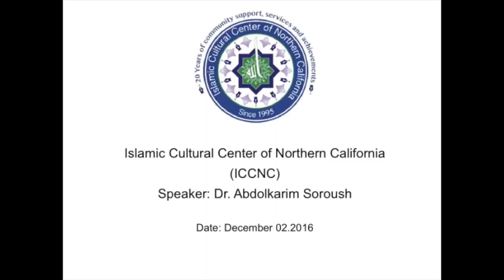درس‌گفتار شرح بوستان سعدی از سوی دکتر عبدالکریم سروش- جلسه دوم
در نوبت نخست از زندگی و زمانه سعدی، تجربه‌ها و سفرهای او و شیوه نگارش آثارش سخن رفت در این نوبت دکتر سروش ضمن بیان برخی کلیات درباره سعدی  به شرح ابیات ابتدایی بوستان می‌پردازد که در نعت خداوند و پیامبر و بزرگان دینی است. شما مخاطبان گرامی می توانید پاسخ این پرسش‌ها را در دومین درس‌گفتار شرح بوستان سعدی بیابید.

توصیه‌های دکتر سروش درباره سعدی خوانی و این که چگونه آثار سعدی را بخوانیم چیست؟
سعدی از نظر کمیت اشعار در میان شاعران پارسی‌گوی در چه جایگاهی قرار میگیرد؟
آیا سعدی اشعار عربی هم دارد؟ و بوستان سعدی چند بیت است؟
واکنش سعدی به حمله مغول و سقوط و کشتن خلیفه عباسی در بغداد چه بود؟
فلسفه سعدی در برابر یا مقابل فردی که نیرومند است  و زور زیادی دارد چیست؟
چرا عموم ادیبان، از جمله سعدی کتاب را با نام خداوند آغاز کردند اما مولوی در مثنوی این گونه نکرد؟
زبان در نزد سعدی چه جایگاهی دارد؟
توصیف سعدی از خداوند چیست و چه صفاتی را برای او بر‌می شمرد؟
از دید سعدی رزق خداوند چگونه توزیع می‌شود؟
 سعدی از داستان مواجهه حضرت ابراهیم با فرد بی‌باور به خداوند چه نتیجه‌ای می‌گیرد؟
دیدگاه سعدی درباره مهاجرت و تعلق نداشتن ودل نبستن به مکان فیزیکی خاص چیست؟
سعدی رحمت الهی را چگونه توصیف می‌کند؟
چرا سعدی در ابتدای بوستان از ماهیت خداوند سخن گفته است و‌آیا از دید فلاسفه خداوند دارای ماهیت است؟
سعدی چگونه درباره خداوند فکر و اندیشه می‌کرد؟
از دید سعدی مدعیان بی‌خبری چه کسانی‌اند؟
یقین عقلی و تجربی در نزد سعدی چه جایگاهی دارد؟
چه مشابهت‌هایی بین مضامین داستان‌های سعدی در بوستان با داستان‌های مولانا در مثنوی وجود دارد؟
سعدی از روایت تفاوت صوفی و پیامبر چه منظور ومرادی دارد؟
چرا باید از سنت‌های نیکوی ادبی وتاریخی‌مان استفاده کنیم؟
چگونه میتوان از تجربه‌های معنوی دیگران بهره برد؟
دیدگاه سعدی و مولانا درباره معراج پیامبر چیست؟
رساله معراجیه بوعلی سینا چه نگاهی به معراج پیامبر دارد؟
از دید دکتر سروش جنس و ذات عوالم معنوی چه تفاوت‌هایی با جنس و ذات عوالم مادی دارد؟
دیدگاه سعدی درباره خلفای راشدین و حضرت فاطمه چیست؟
از نظر سعدی شفاعت چه معنایی دارد؟
آیا می‌توان از معلمان معنوی هم بهره برد؟

به یاد داشته باشید که شیوه دکتر سروش در شرح  بوستان سعدی، گره‌گشایی از مشکلات لغوی و حدیثی و کلامی  و… است. ایشان با دقت وعمق و ظرافتی کم‌نظیر و مثالزدنی، تقریبا هیچ بحثی را ناگشوده نمی‌گذارد و با شاهد مثال‌ها از خود بوستان و یا کتاب‌های‌دینی و ادبی و عرفانی سعی می‌کند مخاطب را از هر نظر تغذیه فکری کند.

با سرکشی به سایت فارسی و انگلیسی  مرکز اسلامی فرهنگی شمال کالیفرنیا و نیز شبکه‌های اجتماعی و مجازی آن همانند فیسبوک، تلگرام،اینستاگرام و توییتر از تازه‌ترین اخبار و اطلاعات و فعالیت‌های فرهنگی و هنری و مذهبی مرکز مطلع شوید:

مرکز اسلامی فرهنگی شمال کالیفرنیا(ICCNC) سازمانی مردم‌نهاد و مستقل است و تحت مجوز(لیسانس)(IRS 501(c)(3) قرار دارد.
این سازمان، یک موسسه غیرانتفاعی است و تمام کمک‌های مالی مشمول کسر مالیات می‌باشد.
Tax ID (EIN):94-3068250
برای کمک به مرکز و استمرار فعالیت‌های فرهنگی از این دست می‌توانید به نشانی زیر رفته و کمک‌های هر چند اندک خود را واریز کنید.